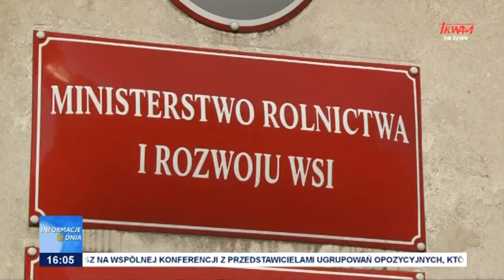Propozycje dla rolnictwa